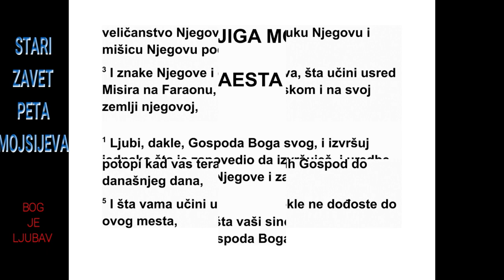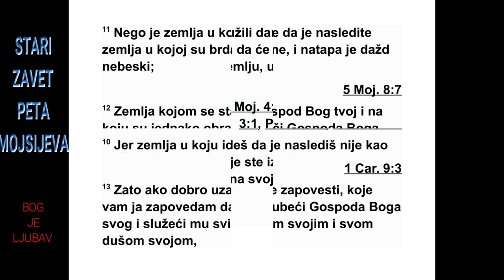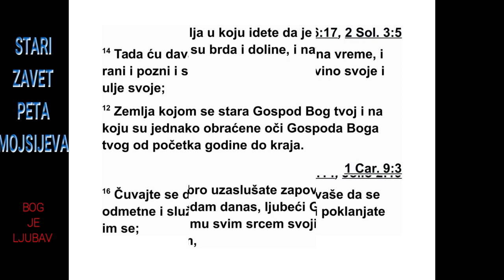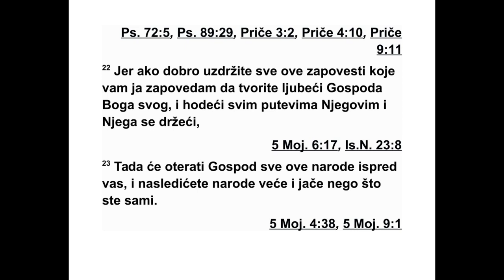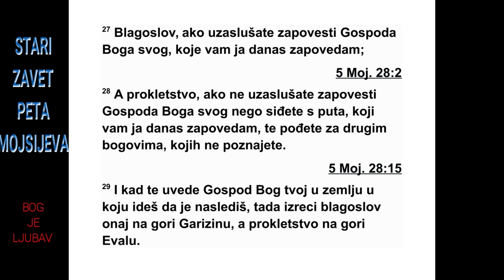PETA KNJIGA MOJSIJEVA JEDANAESTA GLAVA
11 Воли Господа, свог Бога, и увек извр -
ша вај обавезе које имаш према њему, његове
одредбе, законе и заповести. 2 Данас до -
бро знајте ово: не обраћам се вашим сино -
ви ма који нису ни осетили ни видели поуку
коју пружа Господ, ваш Бог, његову величину,
његову снажну руку и подигнуту мишицу,
3 ни његове знакове ни његова чуда која је
учи нио усред Египта над фараоном, египатским
царем, и над свом његовом земљом, 4
ни шта је учинио египатској војсци, њиховим
коњима и бојним колима сручивши на њих
во де Црвеног мора кад су вас прогонили, па
их је Господ све уништио - што се види још
и данас - 5 ни шта је чинио за вас у пустињи
док нисте дошли до овог места, 6 ни шта је
учинио Датану и Авирону, синовима Елијава,
Рувимовог сина, кад је земља отворила своја
уста и усред целог Израела прогутала њих,
њи хове породице, њихове шаторе и све што
је пошло за њима. 7 Јер су ваше очи виделе
сва велика дела која је Господ учинио. 8 Др -
жите се свих заповести које вам данас дајем,
да бисте постали јаки и да бисте ушли у зе -
мљу у коју идете да је заузмете, 9 и да би
вам се продужили дани у земљи за коју се
Гос под заклео вашим праочевима да ће је
да ти њима и њиховом потомству, земљу у
ко јој тече мед и млеко.
10 Јер земља у коју идеш да је заузмеш ни -
је као египатска земља из које сте изашли,
где си семе које си посејао могао наводња -
ва ти својом ногом као башту. 11 Земља у
коју идете да је заузмете јесте земља у којој
су брда и долине и коју натапа киша с не -
беса. 12 То је земља за коју се брине Гос -
под, твој Бог. Од почетка до краја године на
њој почивају очи Господа, твог Бога.
13 Ако будете слушали моје заповести које
вам данас дајем и ако будете волели Гос -
пода, свог Бога, и служили му свим својим
срцем и свом својом душом, 14 ја ћу вашој
зем љи давати кишу у право време, кишу је -
сењу и пролећну, и ти ћеш сакупљати своје
жито, своју ширу* и своје уље. 15 И даваћу
траву у твом пољу за твоју стоку, и јешћеш
и бићеш сит. 16 Чувајте се да се ваше срце
не превари, па да застраните и да обожавате
друге богове и клањате им се, 17 да се
Господ не би жестоко разгневио на вас и за -
творио небеса да не буде кише и да земља
не даје свој род, па да брзо нестанете с
добре земље коју вам даје Господ.
18 Ове моје речи усадите у своје срце и у
своју душу, привежите их као знак на руку и
нека вам буду као повез међу очима. 19 По -
учите о њима своје синове, и говори о њима
кад седиш у својој кући и кад идеш путем,
кад лежеш и кад устајеш. 20 Напиши их на
доврацима своје куће и на својим вратима,
21 да би ваши дани и дани ваших синова у
земљи, за коју се Господ заклео вашим праочевима
да ће им је дати, били бројни као
дани небеса над земљом.
22 Јер ако се будете верно држали свих
ових заповести које вам дајем и ако будете
поступали по њима, тако да волите Господа,
свог Бога, ходите свим његовим путевима и
њега се држите, 23 Господ ће испред вас
оте рати све те народе и ви ћете покорити
на роде који су већи и бројнији од вас. 24
Сва ко место на које станете својом ногом би -
ће ваше. Ваша граница протезаће се од пу -
стиње до Ливана, и од реке, реке Еуфрат, до
западног мора. 25 Нико се неће одржати
пред вама. Господ, ваш Бог, пустиће страх и
трепет пред вама по свој земљи на коју ступите,
као што вам је обећао.
5. МОЈСИЈЕВА 10,12 - 11,25 146
*11,14 Шира је исцеђен сок из грожђа који не
садржи алкохол.
26 Ево, данас стављам пред вас благослов
и проклетство: 27 благослов ако будете слушали
заповести Господа, свог Бога, које вам
данас дајем, 28 а проклетство ако не будете
слушали заповести Господа, свог Бога, него
скренете с пута који вам ја данас одређујем
и пођете за другим боговима које не поз на -
јете.
29 Кад те Господ, твој Бог, доведе у земљу
у коју идеш да је заузмеш, тада изреци благослов
на гори Гаризим, а проклетство на го -
ри Евал. 30 Зар се оне не налазе западно од
Јордана, у земљи Хананаца који живе у Ара -
ви, насупрот Галгала, поред великог Море -
хо вог дрвећа? 31 Ви ћете прећи преко Јор -
дана и ући ћете у земљу коју вам даје Гос -
под, ваш Бог. Заузећете је и живећете у њој.
32 Савесно се држите свих прописа и закона
које данас износим пред вас.